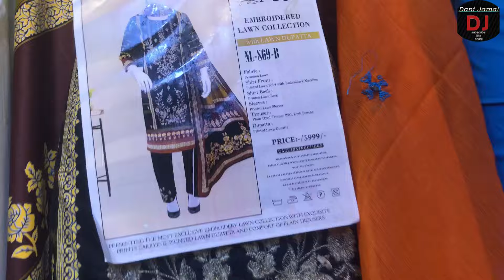OMG📣Loot Sale Dhamaka Sale 3pcs Suit Only 750, 😳@danijamal786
Address
M.Tex replica  shop# 3 and 33 textile plaza main bolden market
Muzammil
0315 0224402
Faizan